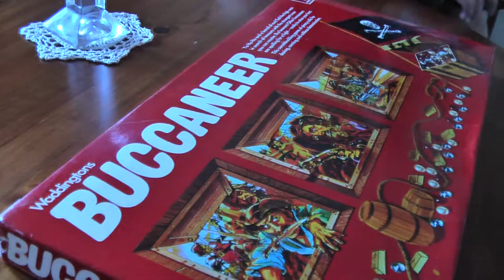Core Of Monkos - Trailer Of Shit